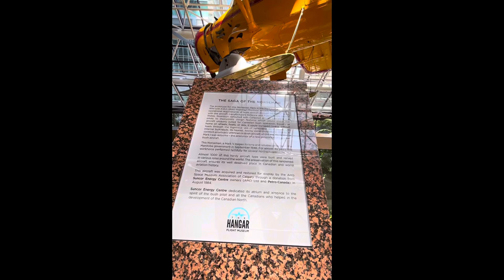Walking tour to amazing +15 Skywalk